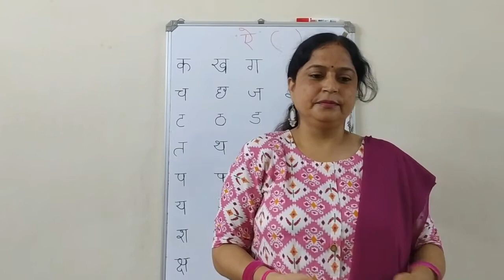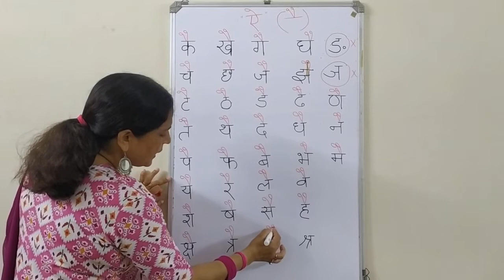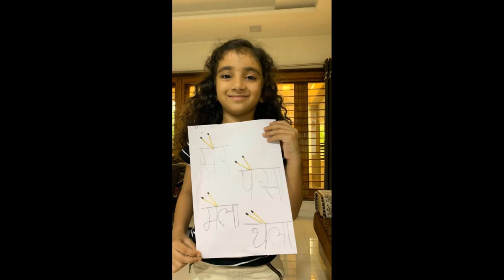ऐ की मात्रा | ऐ की मात्रा की गतिविधि | Madhup | Hindi Pathmala 1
नमस्कार
मेरा नाम है वर्तिका त्रिपाठी
मेरे यू ट्यूब चैनल पर आपका स्वागत है।
अपने बच्चों की हिंदी की नींव मजबूत करने के लिए मेरे चैनल पर बने रहें ।🙏